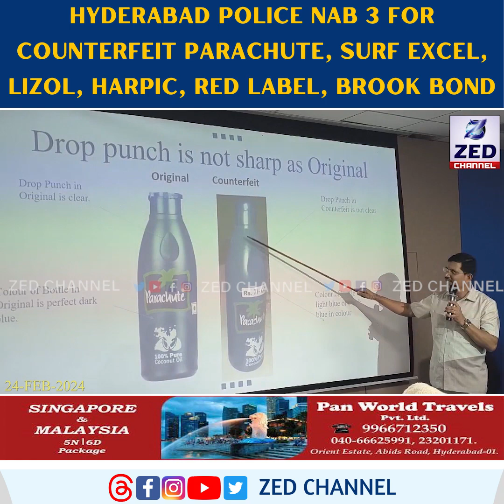Hyderabad Police nab 3 for counterfeit Parachute, Surf Excel, Lizol, Harpic, Red Label, Brook Bond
Hyderabad Police nab 3 for counterfeit Parachute, Surf Excel, Lizol, Harpic, Red Label, Brook Bond @zedtvchannell